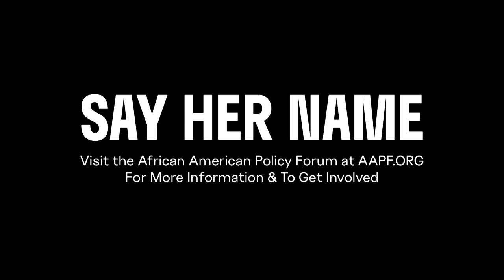Moment Of Recognition: WNBA Players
Prior to games during the WNBA season, WNBA Players were honored for their social justice efforts.
The 2020 WNBA season is dedicated to social justice.